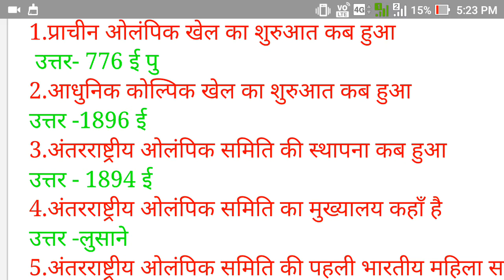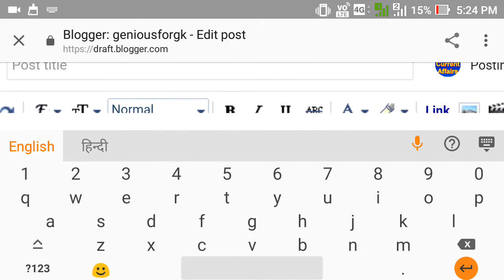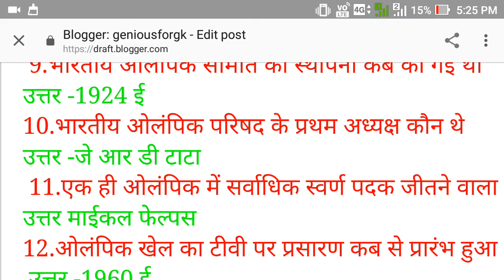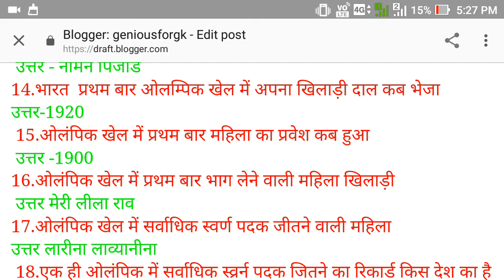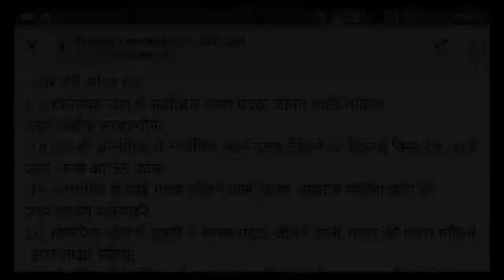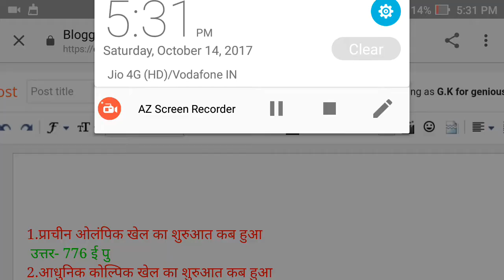Bihar SSC exam ke liye ओलंपिक से सम्बंधित G.K